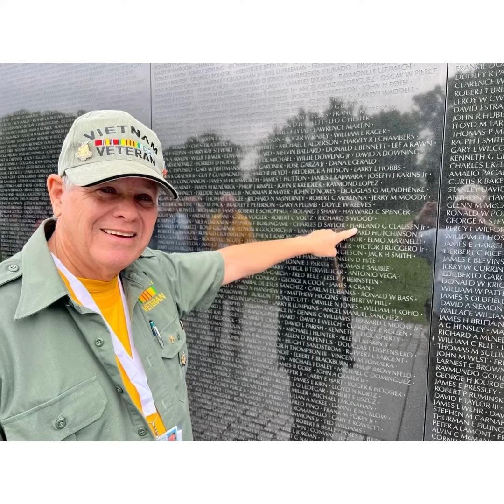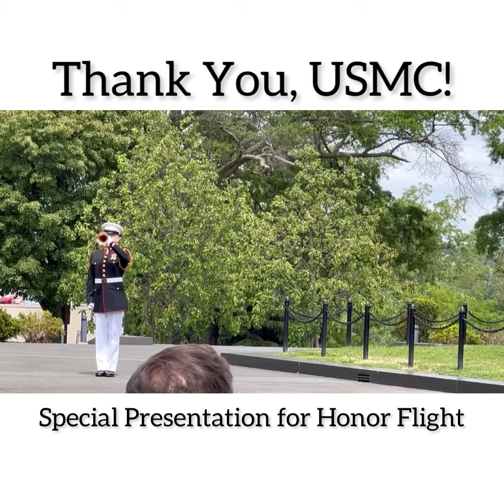Honor Flight, Tallahassee Florida; 4/29/2023 … tour Washington D.C. … Thank You, LCEMS, MOAA … ❤️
Honor Flight, Tallahassee Florida; 4/29/2023 … U.S. Army Vietnam Veteran Mr. Randy Foster with Guardian David Hadzima, CPT (Ret) U.S. Army … tour Washington D.C. … Thank You, Leon County Emergency Medical Services and a host of wonderful American companies and volunteers for making this event a Success! ❤️